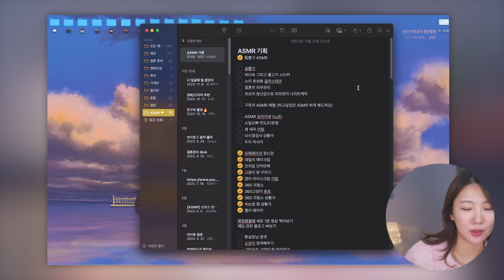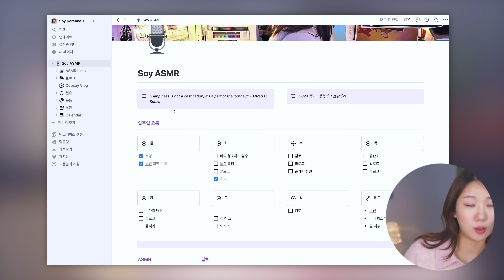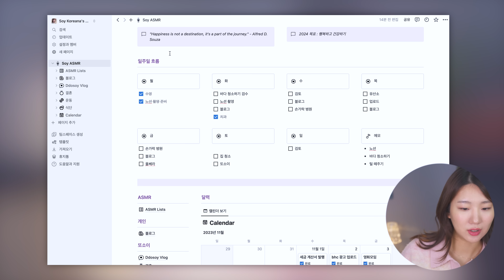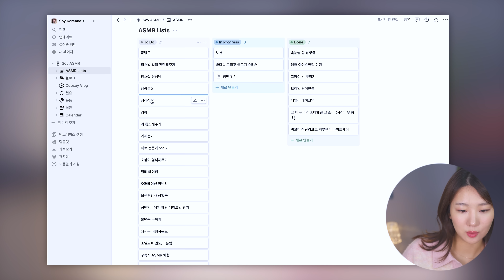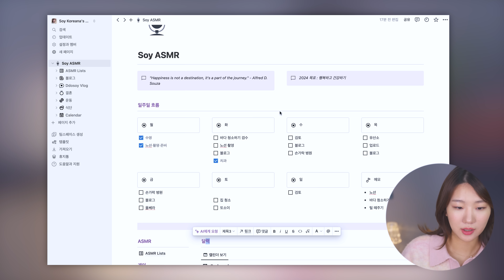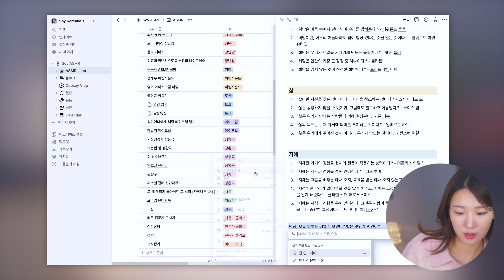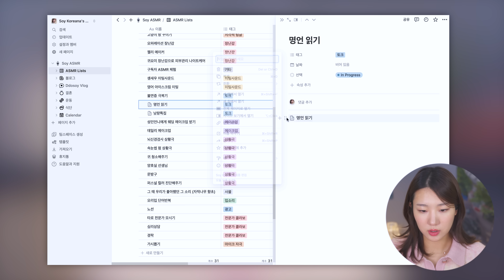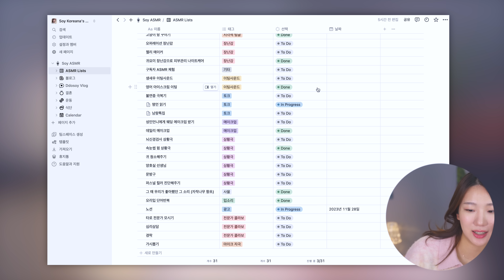[ASMR] 영감이 되고 교훈이 되는 명언들 읽어줄게💗 | Feat. Notion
💡노션 시작하기 자신만의 색깔로 노션을 편하게 이용해 보세요-!🩷

안녕하세요 소곤 여러분~! 소이입니다 🥰
잘 지내고 계신가요?ㅎㅎ
저는 안그래도 결혼준비하느라 바쁜데
손가락까지 다쳐서 아주 귀찮아졌어요 ㅠㅠ
요리하다가 손이 깊이 찢어져서 꿰맸거든요 🥲
물이 닿으면 안돼서 얼마나 불편한지.. 빨리 나았으면 좋겠어요 ㅠㅠ
여러분들도 칼 다룰때 항상 조심하세요..!!

오늘 영상에서는 그동안 해보고싶었던 명언 읽기를 해봤어요!
정말 감사하게도 노션에서 PPL이 들어와서
노션AI를 이용해서 아주아주 편하게 명언 읽기를 할 수 있었어요!ㅎㅎ
한번 이쁘게 노션을 정리해놓으니 요즘 아주 편하게 일정 정리를 하고 있습니다 😆
여러분들도 위에 링크로 지금 당장 노션을 무료로 이용해보세요!
그럼 오늘 명언들 들으시면서 조금이나마 위로가 되고 힘을 드리는 시간이 됐으면 좋겠네요 ㅎㅎ
모두 행복한고 따듯한 밤 되세요~!💗

*이 영상은 노션의 간접광고를 포함하고 있습니다*

❣스트리밍 다시보기는 실시간 스트리밍 재생 목록에서 보실 수 있습니다 :)

00:00 오프닝 Opening
01:52 노션으로 명언찾기 Finding quotes using Notion
12:44 한국어로 명언 읽기 Reading quotes in Korean
19:53 영어로 명언 읽기 Reading quotes in English